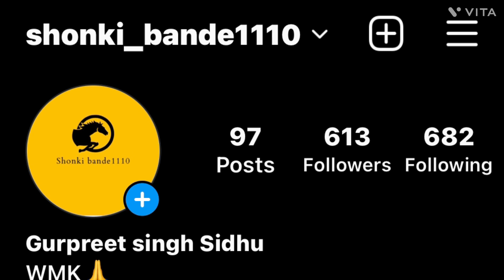Mare for sale/Horse for sale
Horse sale
Horse for sale
Horse for sale in
Marwadi horse for sale
Filly for sale
Colt for sale
Tractor bazar
Trending
Virl

Mare. Age 6 years
Height 59.5
40 days pregnant chek pass
Demand 1.50 lakh